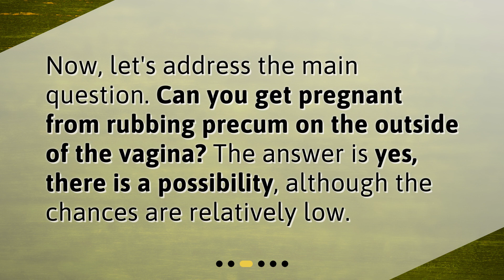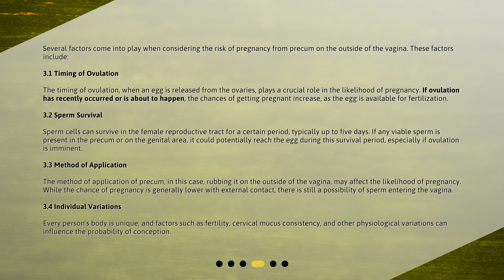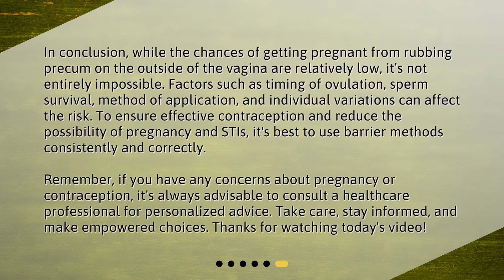Can you get pregnant from rubbing precum on the outside of the vagina?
Can You Get Pregnant from Rubbing Precum on the Outside of the Vagina? • Can rubbing precum on the outside of the vagina lead to pregnancy? Find out in this informative video! We'll explore the science behind precum, the factors that affect pregnancy risk, and give you the accurate information you need to make informed decisions about your sexual health. Don't miss out on this important discussion!

00:00 • Can you get pregnant from rubbing precum on the outside of the vagina?
00:22 • Understanding Precum
00:46 • Can Precum Cause Pregnancy?
01:03 • Factors Affecting Pregnancy Risk
02:21 • Minimizing the Risk